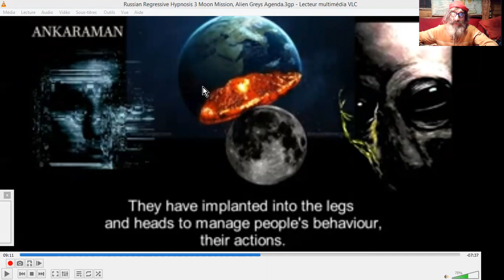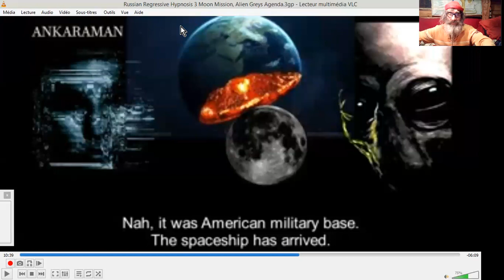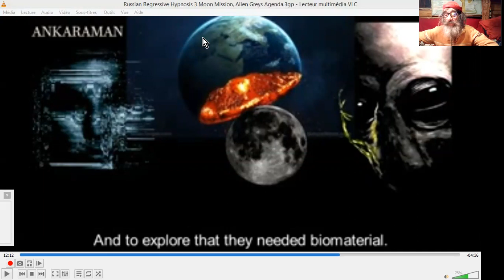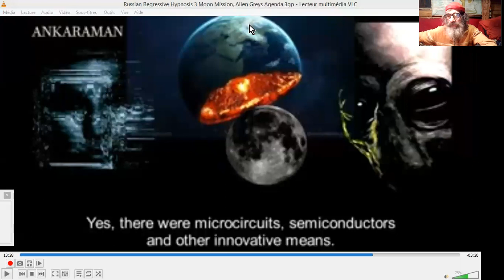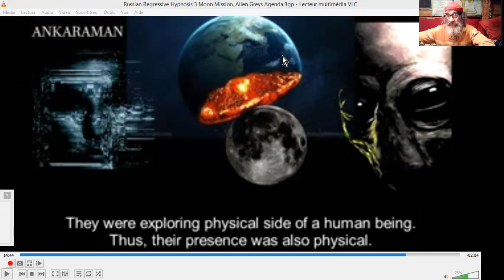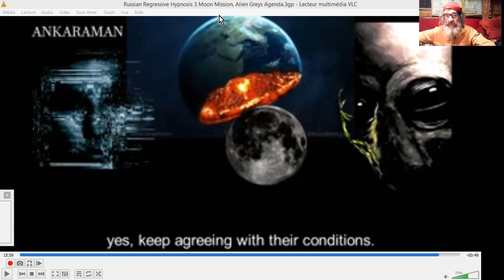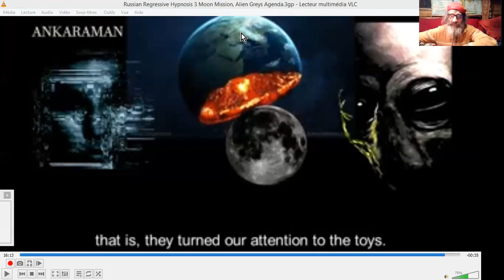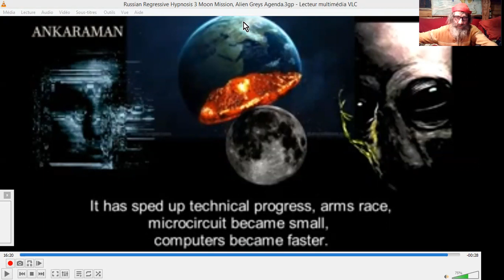HYPNO-REGRESS° RUSSE sur LUNE & ALIENS GRIS # 7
SEPTIEME PARTIE de la Série de vidéos, des traductions d'ANKARAMAN, Russian Regressive Hypnosis 3 about the Moon Mission of Alien Greys sur sa chaine YT